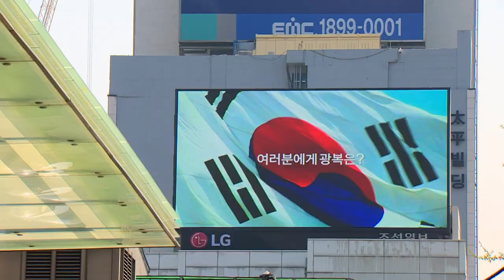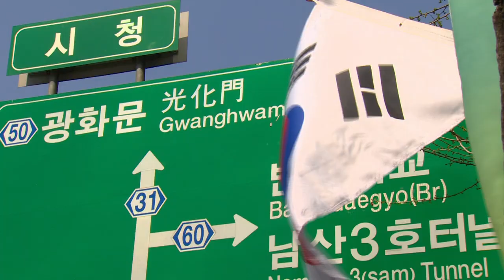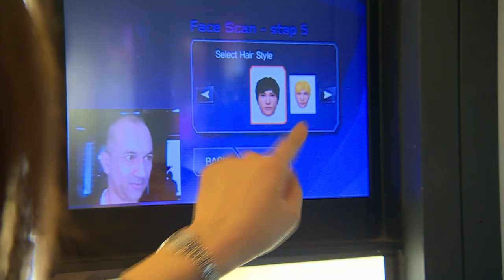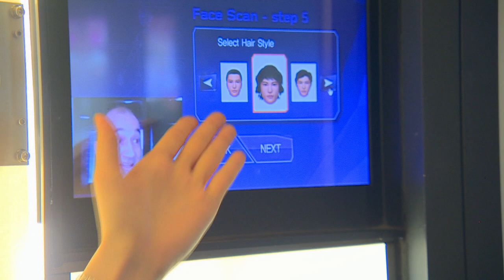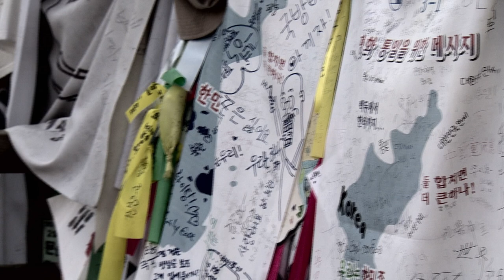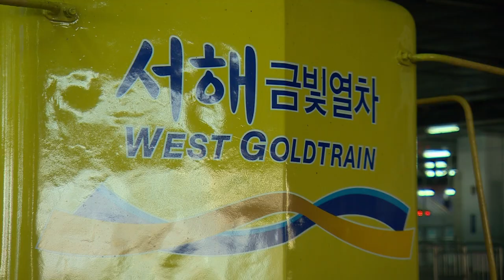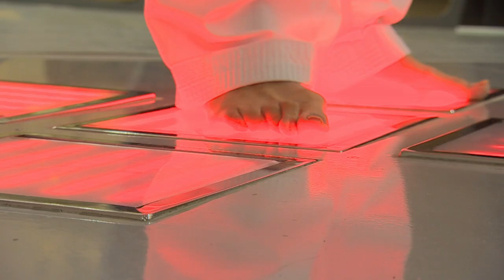The Travel Show: South Korea Direct (2015 Week 22)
Written and Presented by Rajan Datar
Camera: Jone Chang
Produced and Directed by Inga Lovric-Kemp